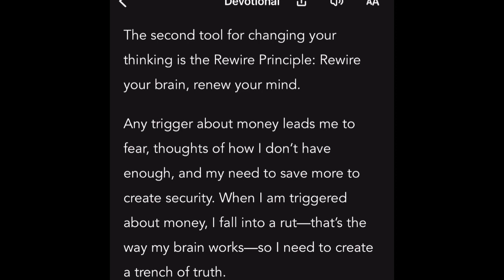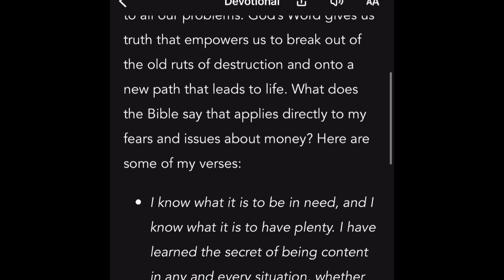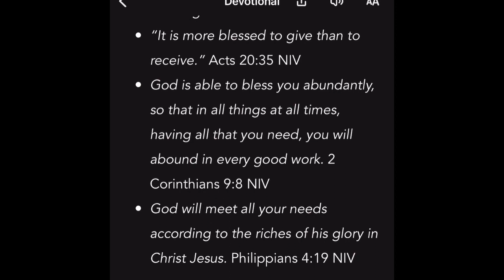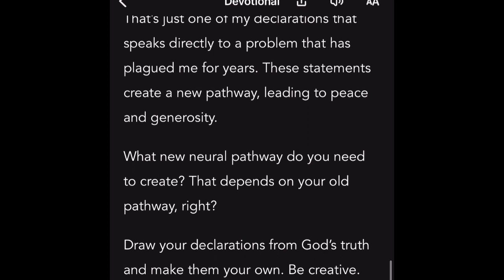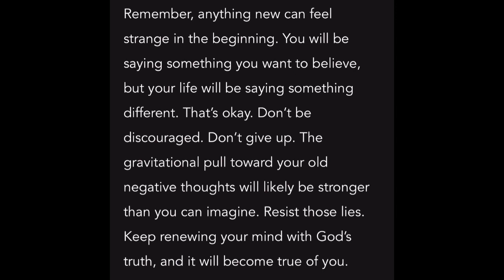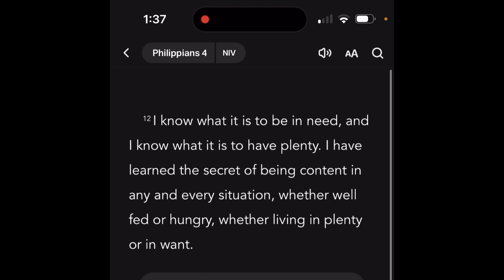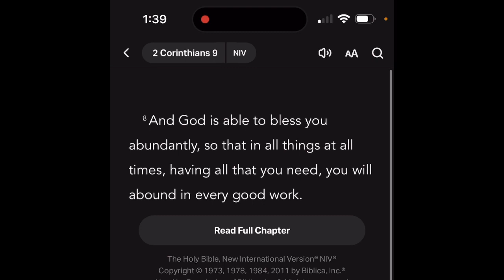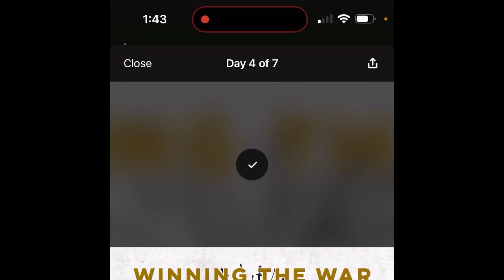GOD WANTS YOU | LISTEN TO THIS BIBLE STUDY ep.4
God bless
Coldszn.com